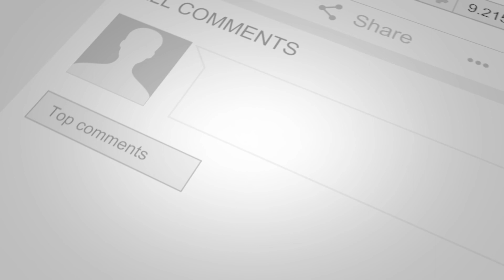Everything To Know About Cape Verde - A History Guide To Cape Verde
Everything To Know About Cape Verde

Welcome back to another episode of History Bodied. We focus on the most interesting questions and topics surrounding the world that we live in. Our thought-provoking short documentaries will surely get you thinking, and you coming back for more!

History Bodied aims to create the most engrossing videos all about the history of the world we live in. We make entertaining content in bite-sized documentary-style videos centred around the most interesting topics history has to offer. Travel back in time with us to some of the most fascinating moments in human history!